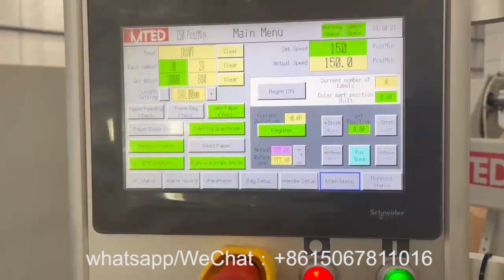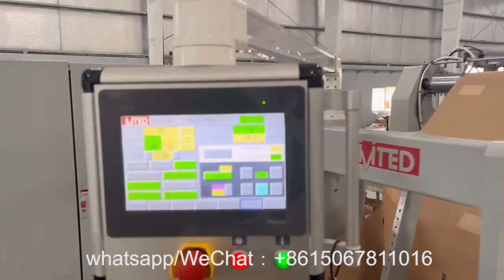RZFD330D at customer side，running at 150pcs/min，D-cut handle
D-cut handle paper bag machine